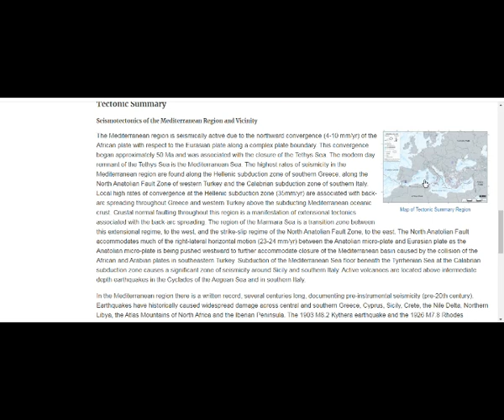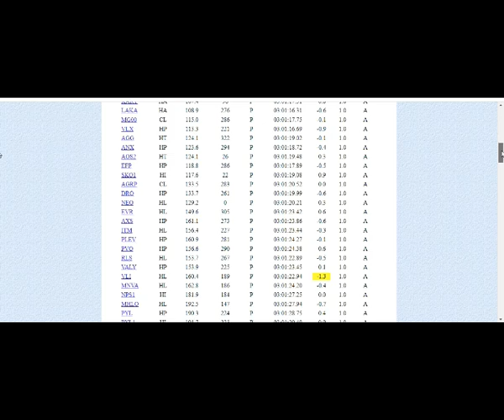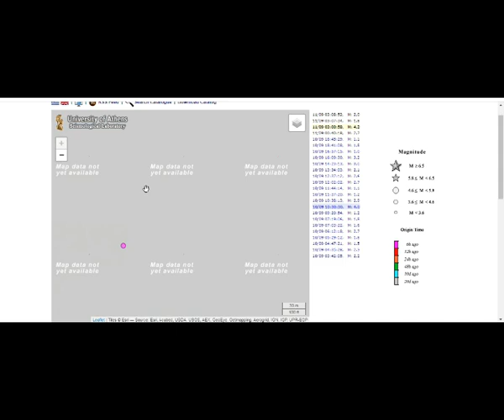Strong M4.2 Earthquake Just SHOOK All of ATHENS, Greece! Swarm of M2, 1.8, 1.7 Still Ongoing!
Please Support:
5) Thumbnail image -earthquake athens acropolis gr  getty.jpg